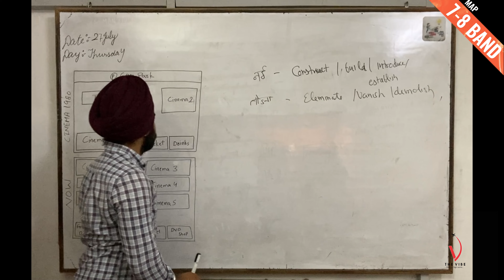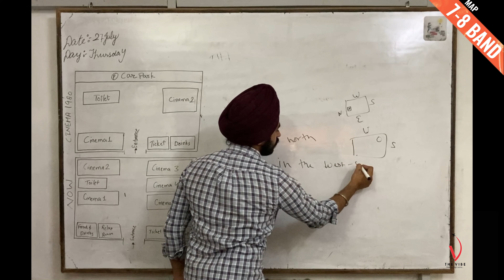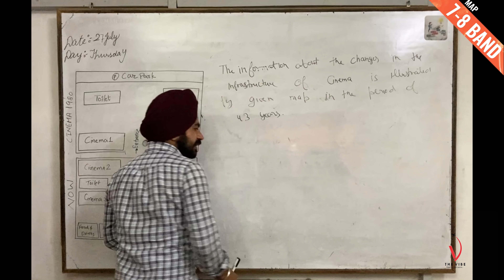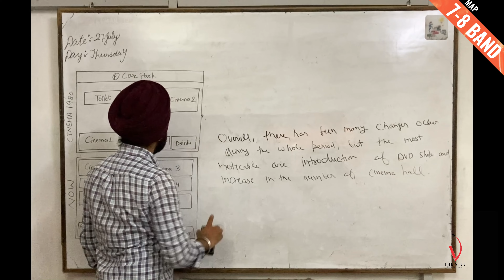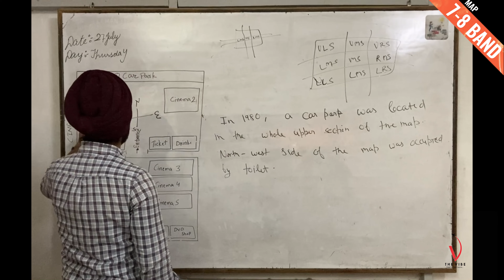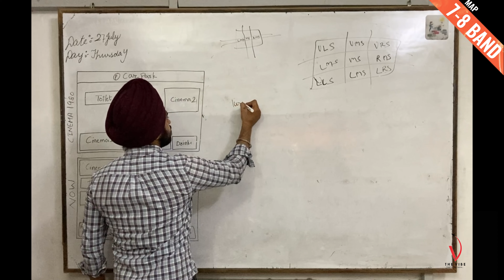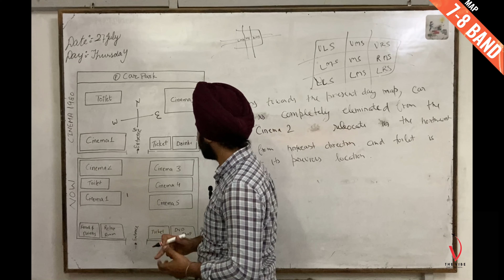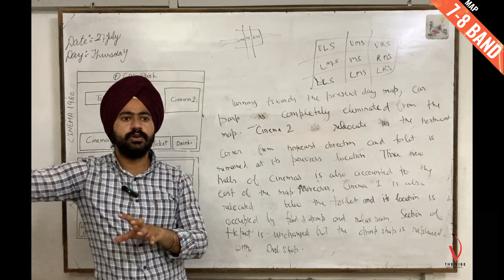IELTS Writing - Task 1 || MAP || Sentence Formation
This video is about how to tackle a task 1 map in ielts writing module .

Keywords -
Ielts writing
ielts writing task 1
ielts writing task 1 tips
task 1 map
task 1 bar graph
task 1 table
task 1 pie chart
task 1 line graph
task 1 process chart

About us-
The Vibe
Ielts / Pte / Spoken English / Visa
Address - 1st building , Swera Hotel Street , Near bus stand , Sirsa , Haryana
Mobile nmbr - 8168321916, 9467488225